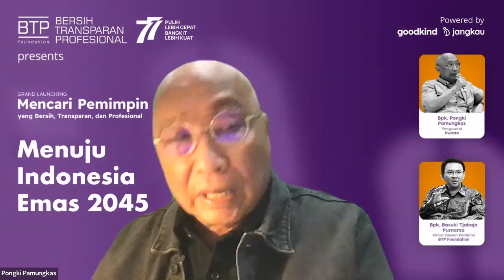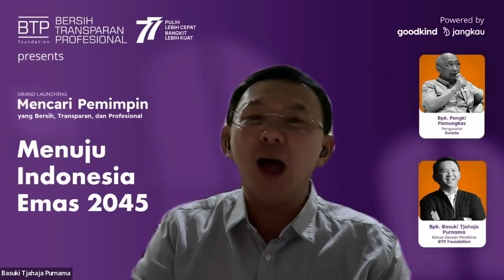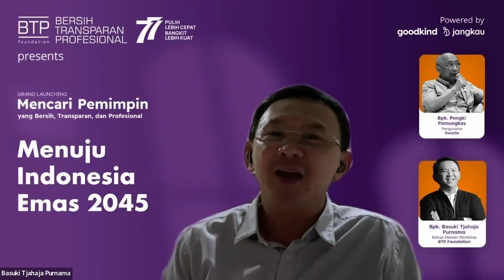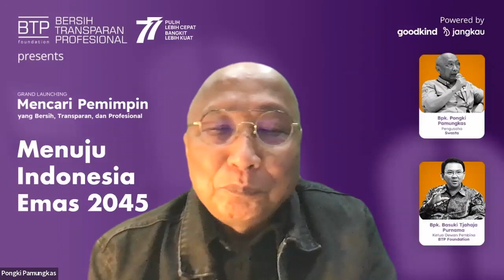Peluncuran Program Mencari Pemimpin yang BTP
Pemimpin harus terhubung dengan rakyatnya, menjadi pelayan rakyat harus mudah dihubungi, jika seorang pemimpin atau pejabat tidak mau melayani rakyat, maka dia bukanlah pejabat, oleh karena itu perlu adanya pelatihan dan motivasi untuk menghadapi tekanan dan perbedaan.

"Siapa yang paling besar kedudukannya, dia harus paling banyak melayani orang, ini rumusnya".